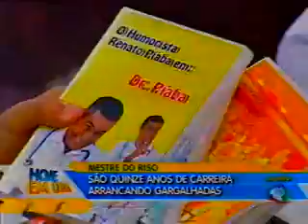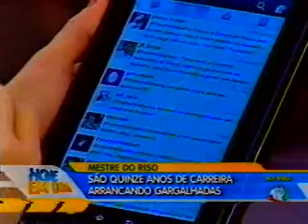São 15 anos de carreira arrancando gargalhadas - 08.07.2011.asf